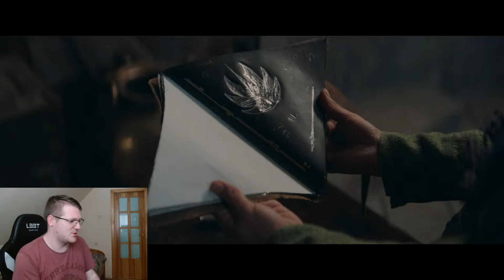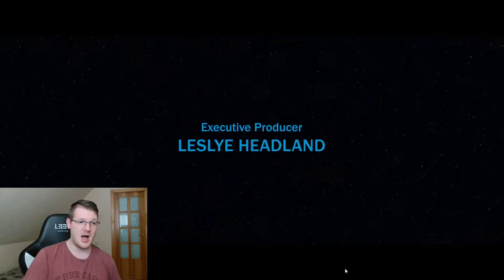The Acolyte KILLS The Last Star Wars Fans